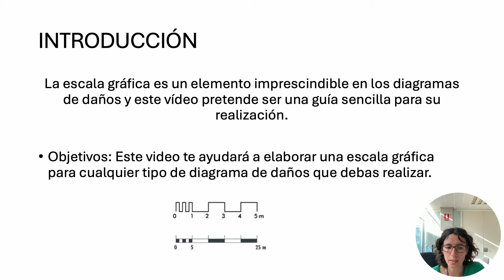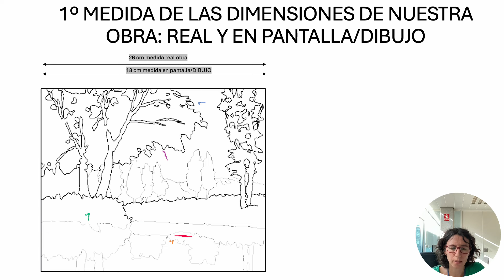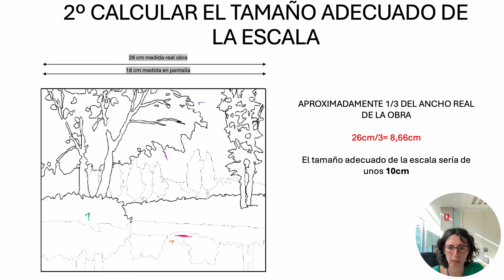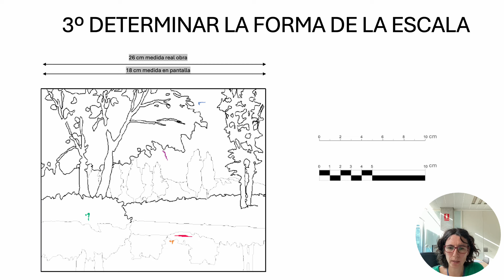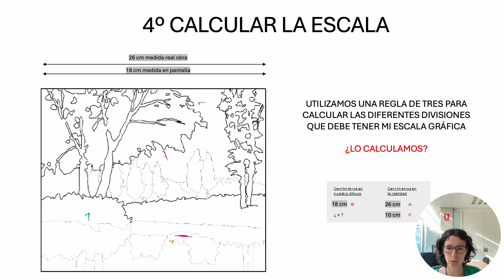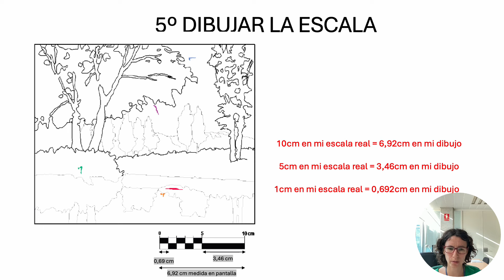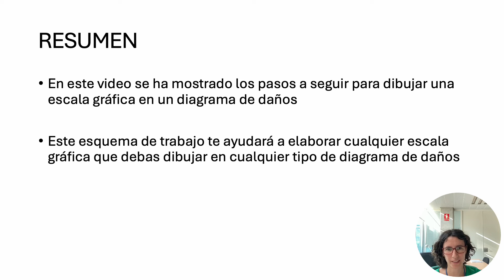Elaboración de una escala gráfica| UPV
Título: Elaboración de una escala gráfica

Descripción: Bosch Roig, María del Pilar;

La escala gráfica es un elemento imprescindible en los diagramas de daños y este vídeo pretende ser una guía sencilla para su realización.

Este video ayudará a elaborar una escala gráfica para cualquier tipo de diagrama de daños a realizar.

Descripción automática: En este vídeo se explica cómo crear una escala gráfica para diagramas de daños. Se comienza midiendo las dimensiones del diagrama y de la obra real. Luego, se calcula el tamaño adecuado de la escala, que debe ser aproximadamente un tercio de la medida real.

A continuación, se determina la forma de la escala, que puede variar en función de la estética deseada. En este caso, se elige una escala con divisiones de cero, uno, dos, tres, cuatro y cinco centímetros. Para dibujar la escala, se utiliza una regla de tres para calcular las dimensiones proporcionales a la realidad.

Finalmente, se muestra cómo dibujar la escala gráfica completa, con divisiones de diez, cinco y un centímetro, utilizando las medidas calculadas anteriormente.

Autor/a: Bosch Roig María del Pilar